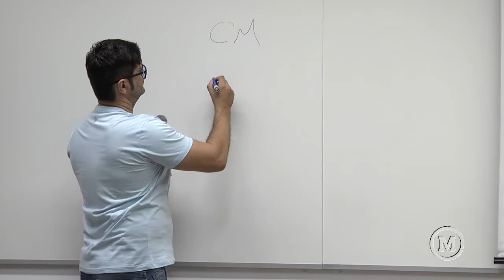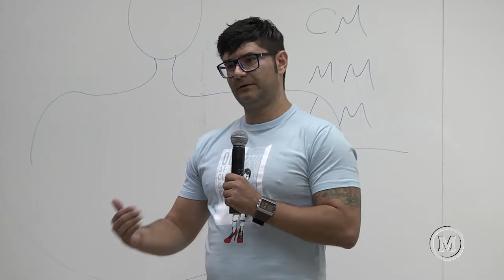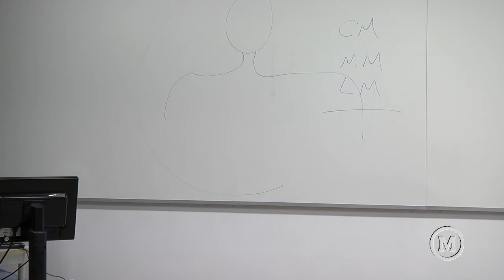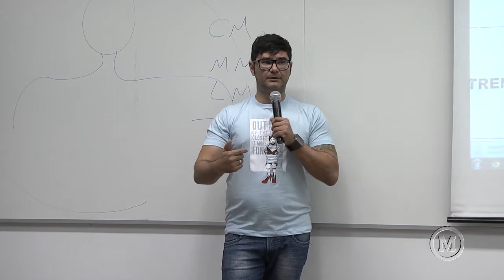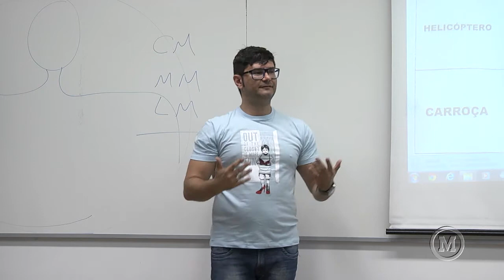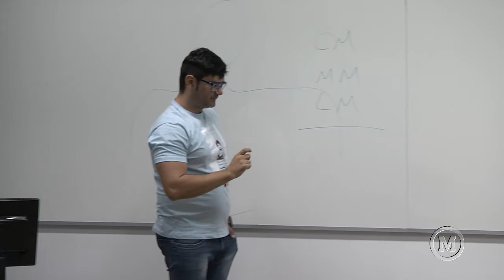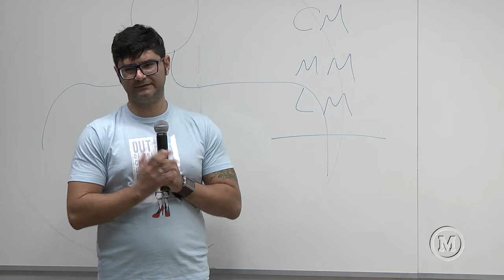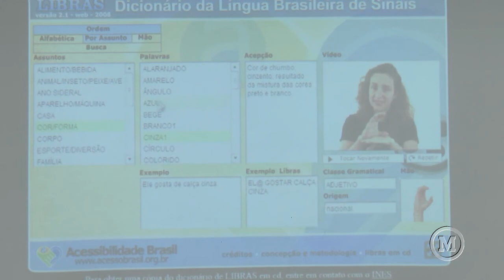Oficina LIBRAS na prática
Semana de Preparação Pedagógica